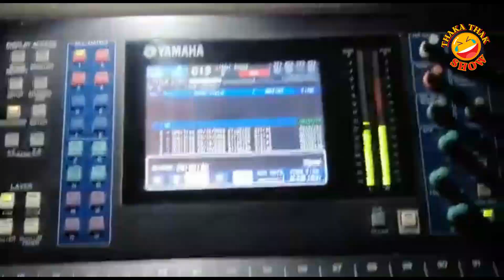Sibi Mela 2023 | Irfan Malik and Ali Hasan Best Performance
Irfan Malik Ali Hasan is the owner of all the content uploaded on Irfan Malik Ali Hasan channel and using our audio/video without our permission on any website, social media or any channel is a copyright infringement which is criminal offence and as per the Pakistan Copyright Ordinance Section 66, punishment of copyright violation is 3 years imprisonment and a fine of PKR - 100,000/-
Irfan Malik Ali Hasan won’t take any responsibility if your social media account, website or YouTube channel is shutdown due the legal proceedings against you.